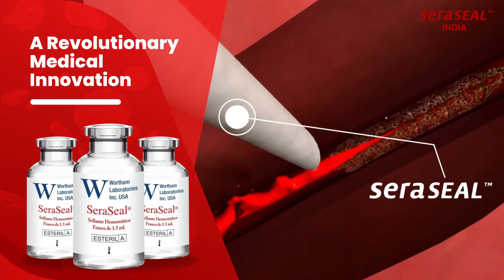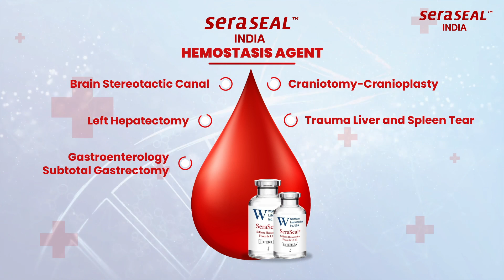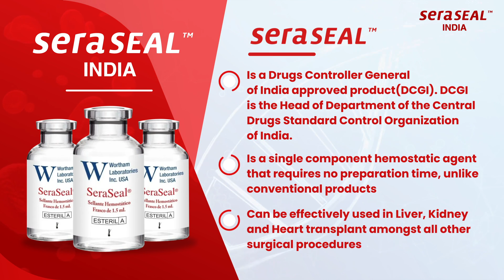SeraSeal™️ India - How To Stop Bleeding after injury? | Homostatic Agent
Divided by race and united by blood!

SeraSeal™️ is a homostatic agent that works wonders in seconds. It bridges the gap between life and death.
 SeraSeal™️ is a sigh of relief for the hospitals, as it saves: cost, time, and precious lives.